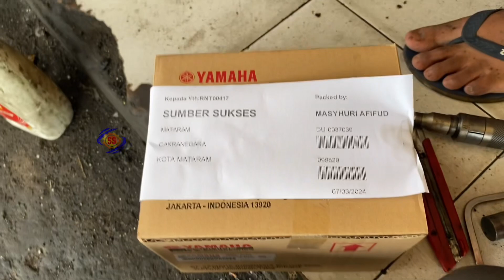Service Yamaha Lexy Tidak bisa distater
tonton terus video ini ya Semeton lombok
Dan Terimakasih sudah memilih video ini